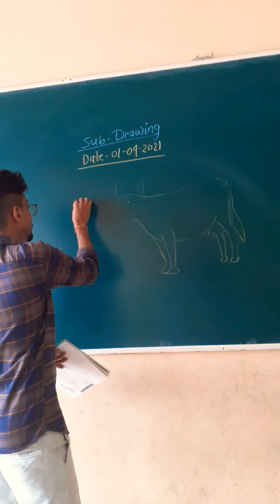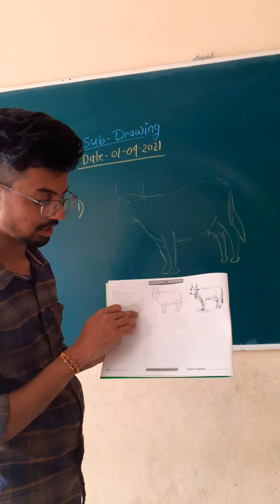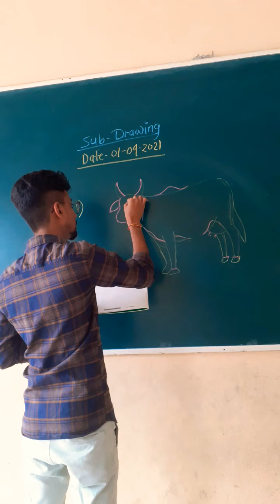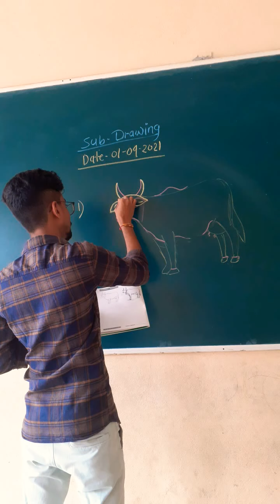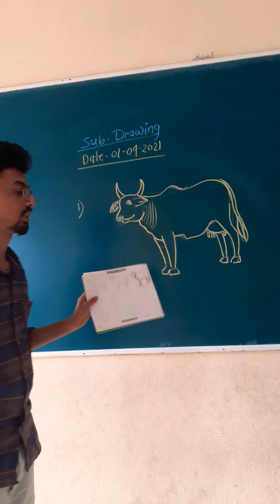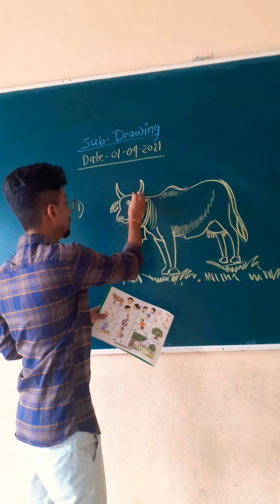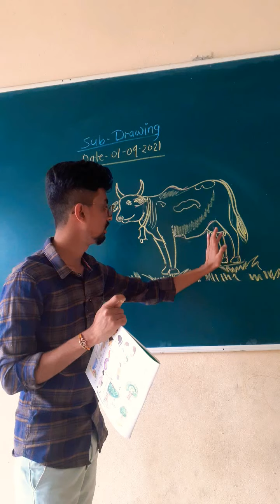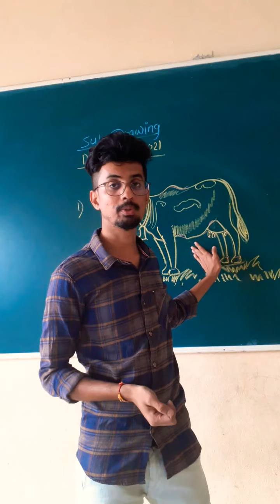Class-6 Sub-Drawing Topic- COW (Step 2 & 3)